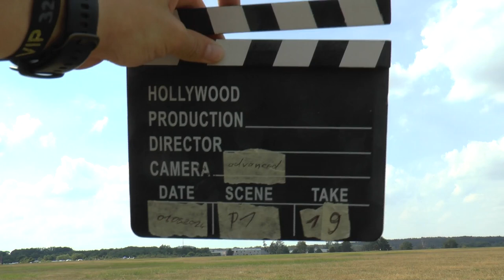WAGAC2024 P1 19 Geza Leher Lazăr FreeKnown